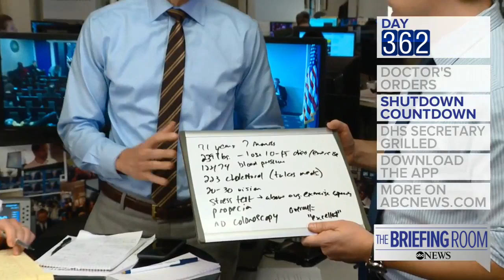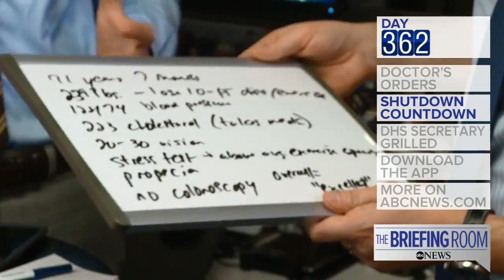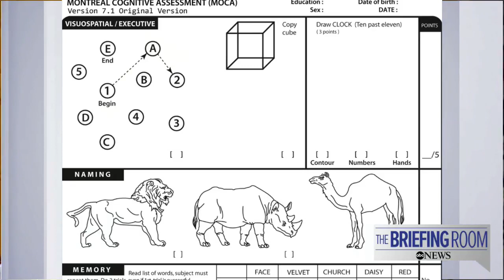White House press briefing on President Donald Trump's physical | ABC News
White House physician Admiral Ronny Jackson gives an update on the president's recent medical exam followed by analysis on ABC News' The Briefing Room.

MUST WATCH: Press Secretary Sarah Sanders URGENT White House Press Briefing on President Donald Trump Physical Exam Sign Up to our Newsletter Here: Got.

White House physician Dr. Ronny Jackson led the press briefing on Tuesday, and as he delivered the results from President Donald Trump's physical, he had a moment where he praised the president.